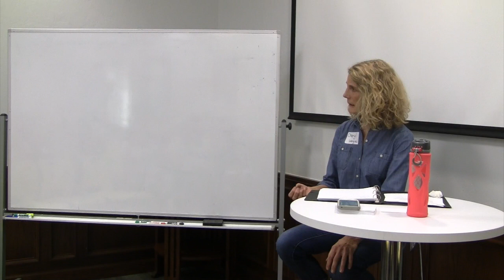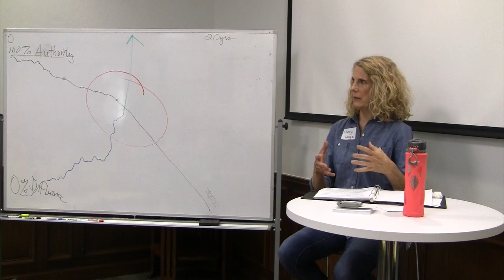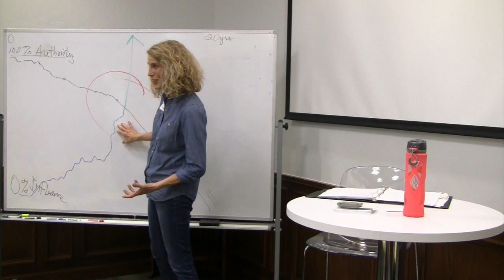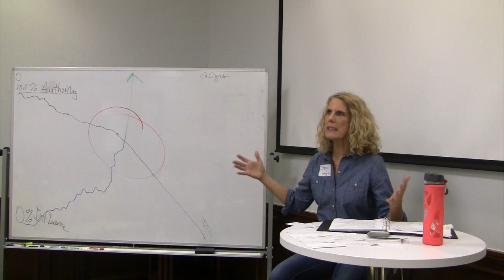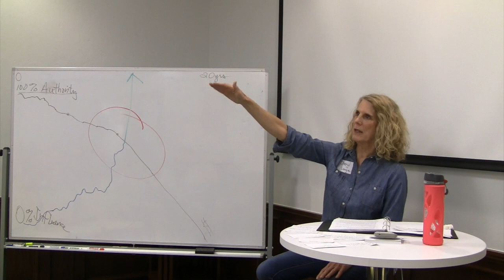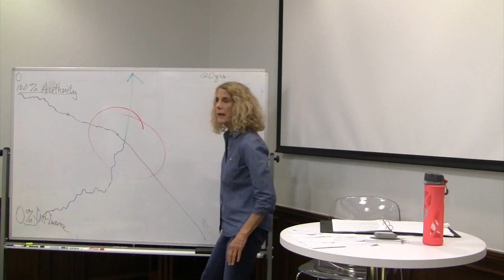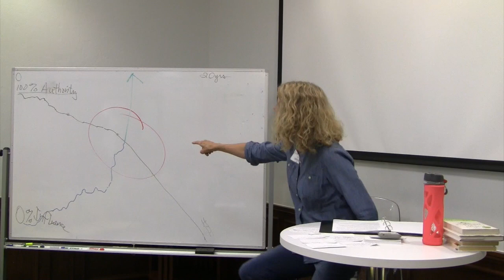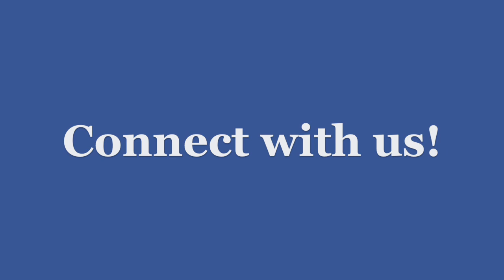Moms Q&A Summer 2019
This is the video recording of Cheryl Lange's Moms Q&A Talk from this summer (2019).